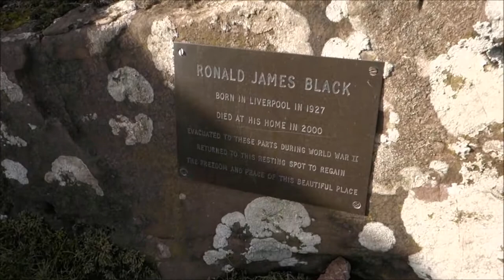Black Hill the Cats Back | Stormy Hike in The Black Mountains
Join myself and Olly Outdoors as we climb on a stormy yet exhilarating day up over the Black Hill (Cats Back) in the Black Mountains Wales and on through to Hay Bluff and the Offa’s Dyke before descending into the Olchon Valley. It was a fabulous hike, which revealed equally fabulous people seeking the call of freedom.

Location: Black Mountains Wales/Herefordshire
Date: 28th October 2017

Music and Links
Music: Observing the creative commons code. I respect and thank the artists for allowing their fabulous music to be used in this video.

Associated: Hiking, Walking, Black Hill, Hay Bluff, Black Mountains, Herefordshire Escape, Escape to The Country, Walking Wales, England, Wye, River Wye, Wye Valley, Valley Views, Meeting People, Free, Freedom, Nelson Mandela, Dogs, Olly Outdoors, Great Outdoors, Friendship, Backpacking, happy Trails, Exploring, Sony Digital Camera, Sony, Sony DSC RX100, High Quality Pictures, Camera Technology, england vs wales, walking in the air, wings of freedom, escape to the country herefordshire, escape to wales, Wye Explorer,

Filmed using the Sony Cyber-shot DSC-RX100 20.2 MP Compact Digital Camera, Sony RX 100, Sony Camera, Sony Point and Shoot Camera,

Thank you. Mark